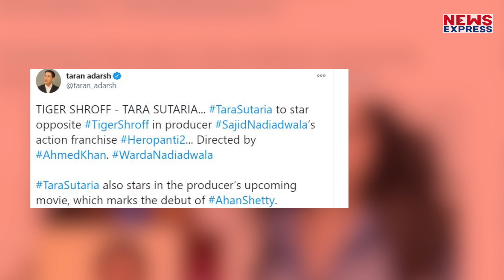Heropanti 2 में Tiger Shorff के साथ Romance करेगी ये Actress, Kriti Sanon का पत्ता हुआ साफ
हीरोपंति 2 को लेकर हाल ही में ऐलान हुआ है की इस फिल्म में टाइगर Shroff ही नजर आएंगे, वहीं अब सुनने में आ रहा है की हीरोपंति 2 में टाइगर के साथ तारा सुतारिया नजर आएंगी.